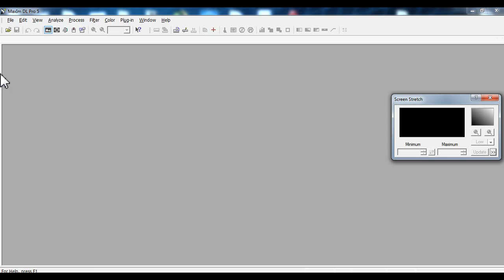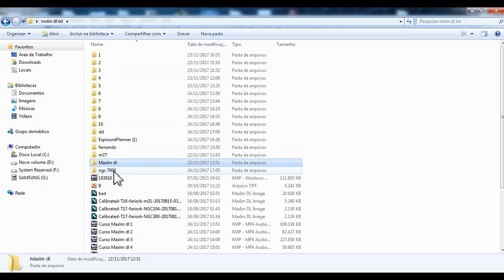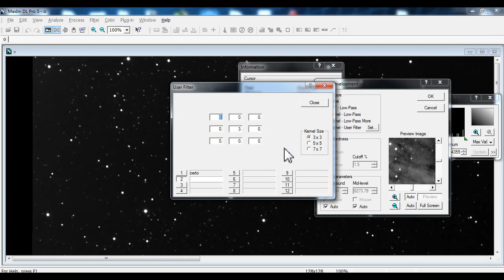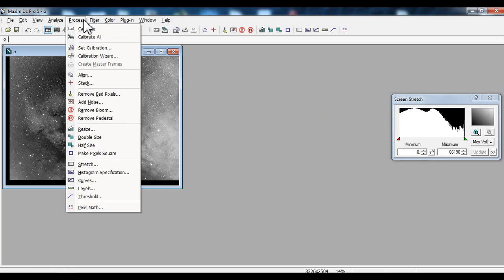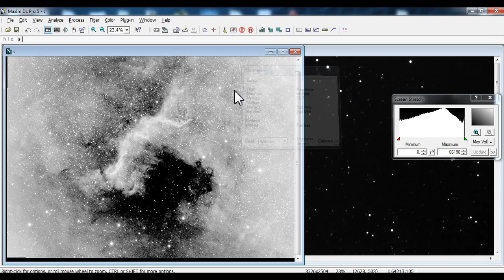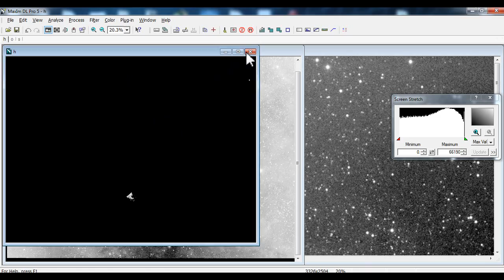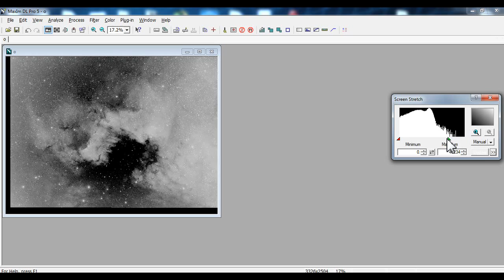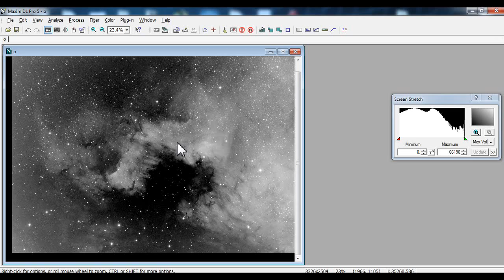Curso - Como Usar o MaxIm DL - 11 - Digital Development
Maxlm DL 5